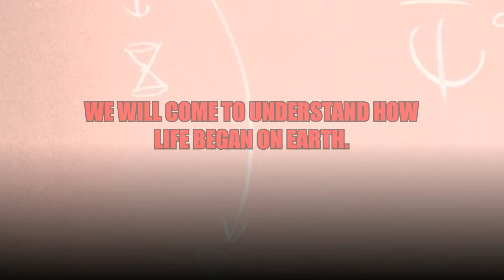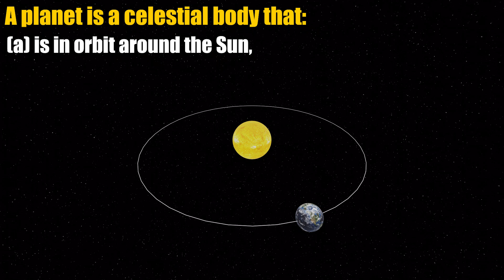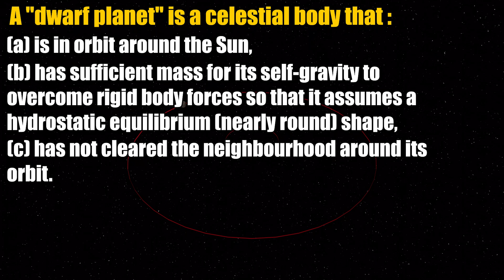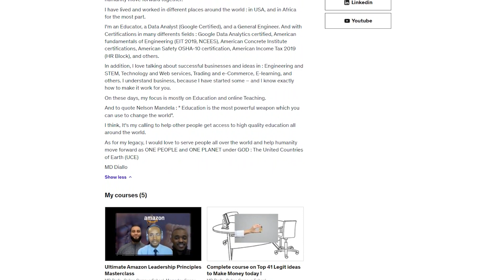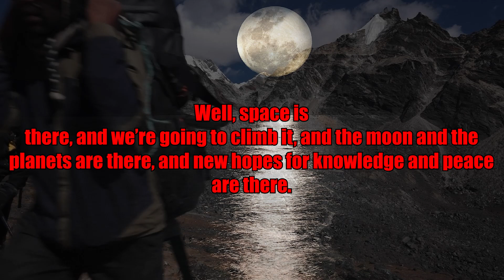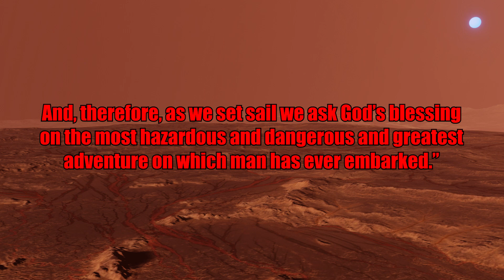What is a Planet ? I Enroll now on Udemy to watch the full course !!!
Success story (since launch) : As of today, this course has 140+ students from more than 10 different countries around the world.

Amazon Best Sellers (Earns Commissions)
Amazon Holiday Deals
Solar System 101 course - Enroll NOW !!! - Family and Kids friendly course :
Online Campus School :
Check out here to get all of our Courses :